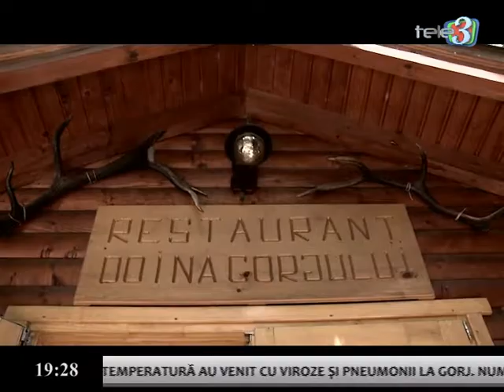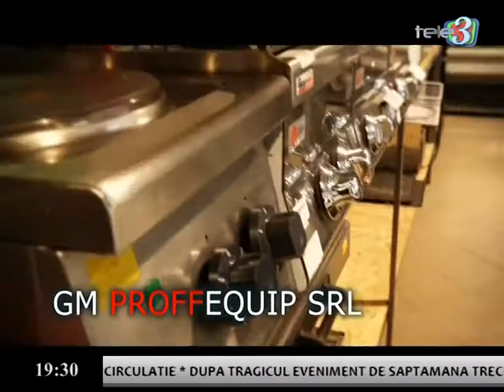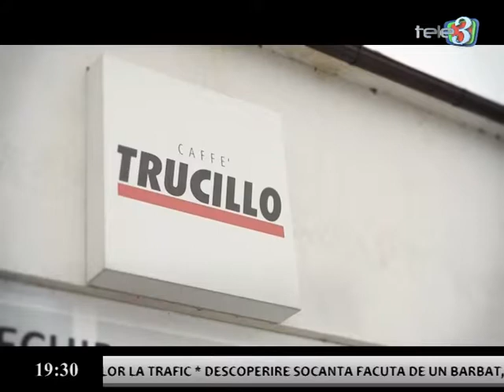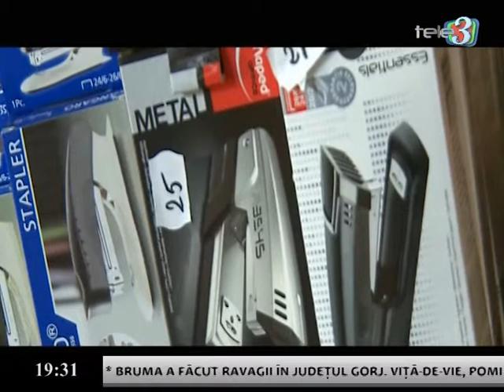A patra putere 24 04 2017